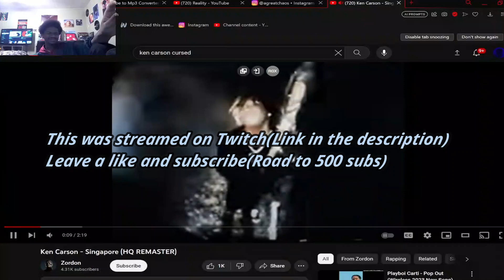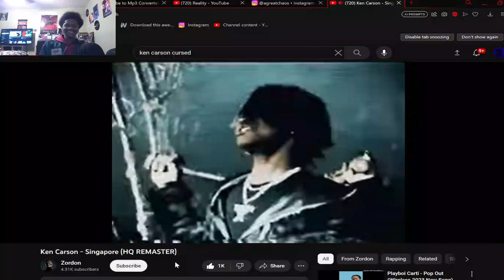2 Minutes Of Me Jamming To Ken Carson's Unreleased